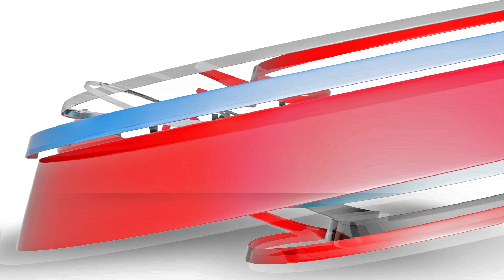Filip Żagiel walczy o debiut w Górniku